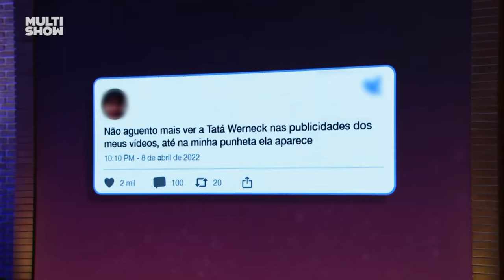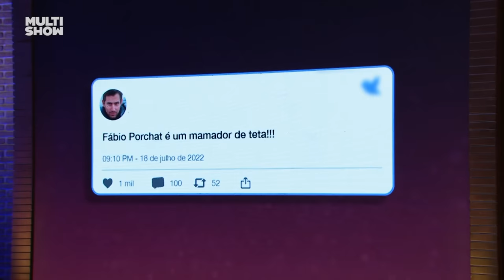Fábio Porchat e Tatá Werneck fazem COMPETIÇÃO de IMPROVISO | Lady Night | Humor Multishow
Vem dar boas risadas com os melhores momentos desse episódio histórico do LadyNight! 😂